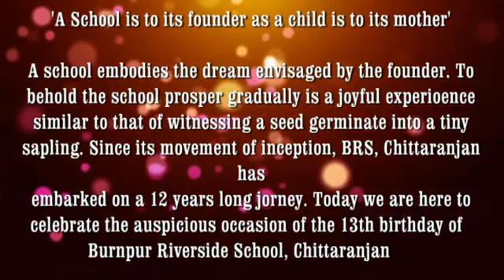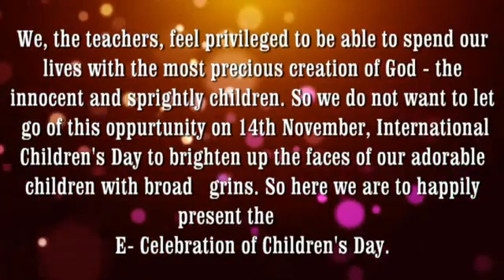Celebration of School Foundation Day, Diwali and Children's Day